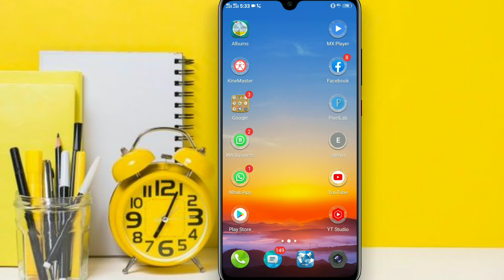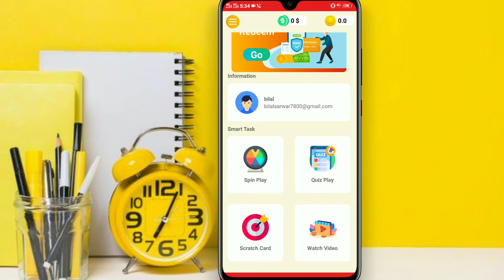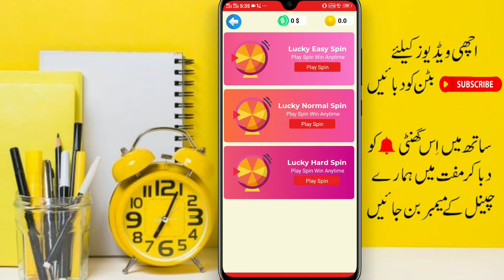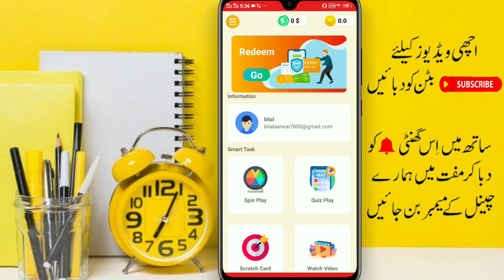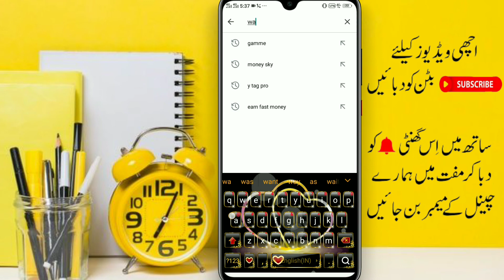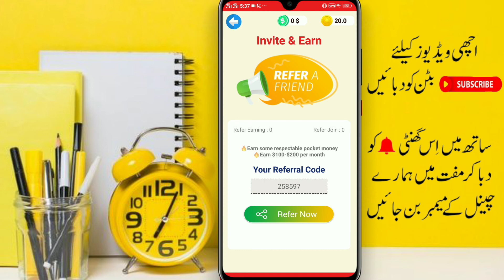How To Earn Money Online | How To Make Money Online | Best Online Earning App In Pakistan 2021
How To Earn Money Online | How To Make Money Online | Best Online Earning App In Pakistan 2021 By Bilal Officail